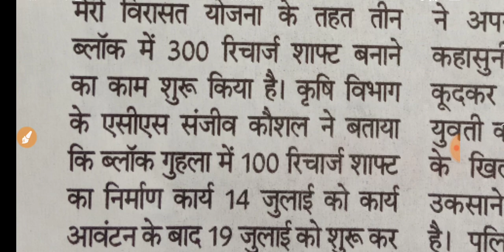Haryana CM आज करेंगे एक और नया Portal Launch || Saksham Yojana || Amazon Best Deal Today Link Below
Hadphone super quality

new phone 2020 launch mobile

speakers with bluetooth

best mobile phone under 12000 Redmi Note 8 (Neptune Blue, 4GB RAM, 64GB Storage)

HP 15 15q-dy0011AU 15.6-inch Laptop (A9-9425 Dual-Core/8GB/1TB/Windows 10/Integrated Graphics), Jet Black

Samsung Galaxy Note10 Lite (Aura Black, 8GB RAM, 128GB Storage) with No Cost EMI/Additional Exchange Offers

Samsung Galaxy S20 Ultra (Cosmic Gray, 12GB RAM, 128GB Storage) with No Cost EMI/Additional Exchange Offers